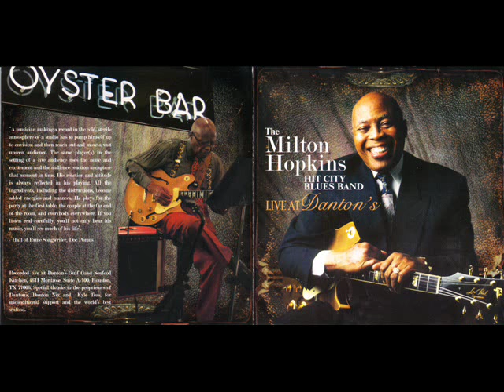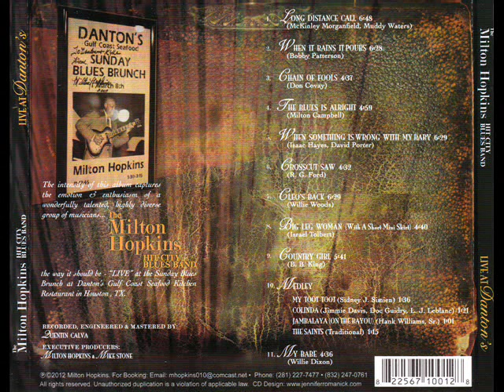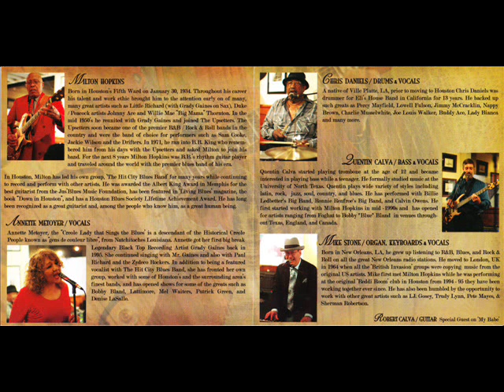Milton Hopkins Hit City Blues Band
Album:  - Live At Danton's (2012)

01. Long Distance Call (Live) (6:48)
03. Chain Of Fools (Live) (4:36)
07. Cleo's Back (Live) (6:29)